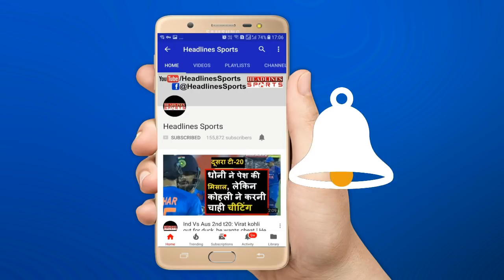Prithvi Shaw in 94 runs knock reminds fans of Sachin Tendulkar | Headlines Sports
Prithvi Shaw in 94 runs knock reminds fans of Sachin Tendulkar in Under 19 World Cup.